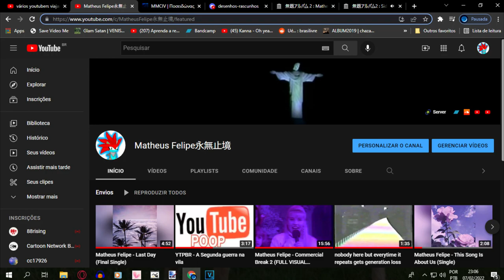Copyright Video (If you use any of this information in video, you will get a copyright strike)